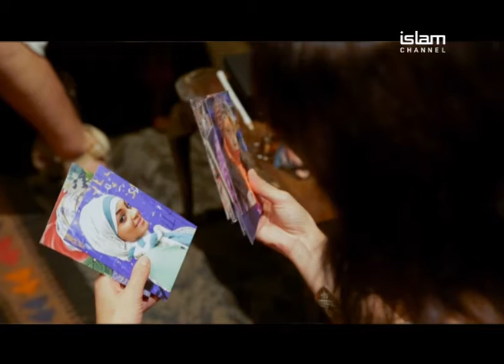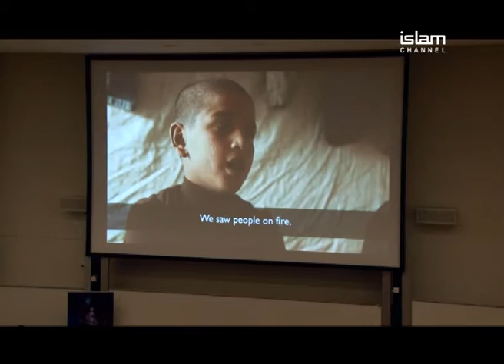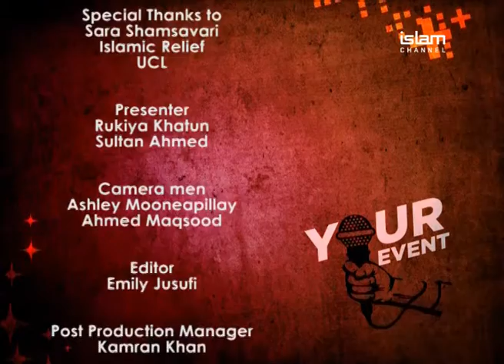Your Event: London Veil Exhibition and Charity Week at UCL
Featuring Sara Shamsavari